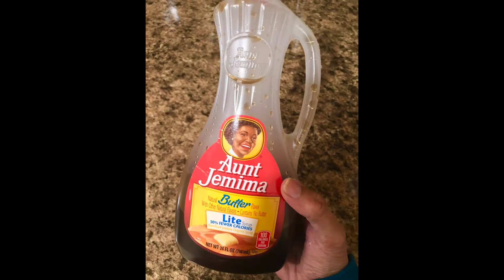Healthy Pancake recipe without sugar# healthy breakfast#Sweet pancake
Hi all ,
Here is the recipe for simple and healthy Pancake without sugar.
I made 2 pancakes, you can make 4 or 5 pancakes and stack them.
Ingredients :
1.  Multigrain flour- 1 1/4 Cup
2. Egg- 1
3. Maple syrup ( Depends on how much you want . I like to have little bit more syrup)
4. Apple -1
5. Blueberries-1 Cup
6.Milk - 3/4 cup
7. vanilla extract - 1/2 tsp
8. Water - 1/2 glass
9.  Baking Soda- 1/2 tsp
10. Butter -small cube

Method:
1. First Grind apple , Don't add much water while grinding  . make it into a thick puree.
2. Take the flour into the bowl, add egg, vanilla extract , Apple Puree , Milk and Water.
Now mix everything.
3. Now add  Baking Soda,  Add 1/2 cup of Blue berries and keep rest of the Blue berries aside.
4. Apply butter on the pan.
5.  Make small size pancake. Cook it for 4 to 5 mins in a medium flame .
  Let it cook inside well.
6.Flip it into other side and cook it for 3 mins.
Put it in the serving plate.
7. Make one more pancake.
8.Apply butter on the one pancake .Put an other pancake on the top.
9.Apply butter on the top.
10.Pour Maple syrup on the top.
11.Put some Blueberries on the top.
12.Put small cube of the butter on the top(Optional).

Insta good
Healthy food